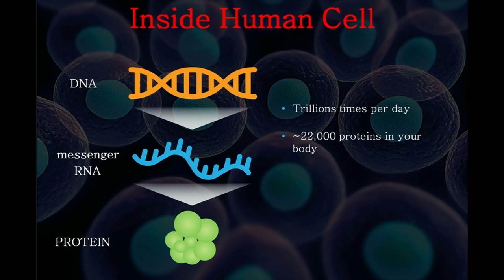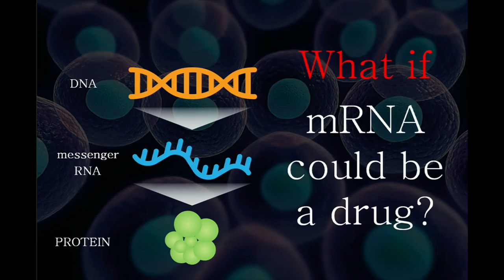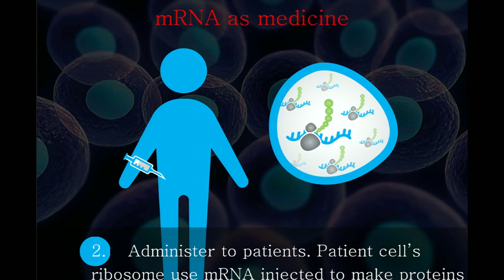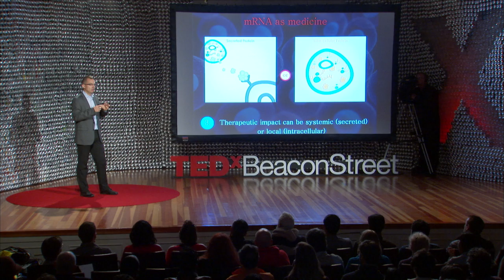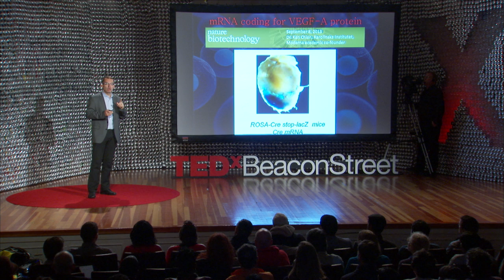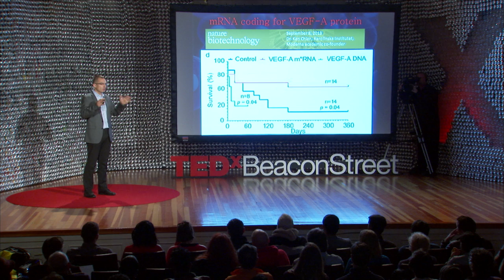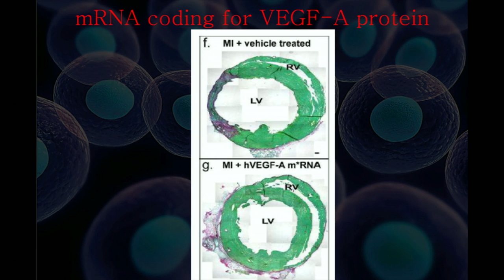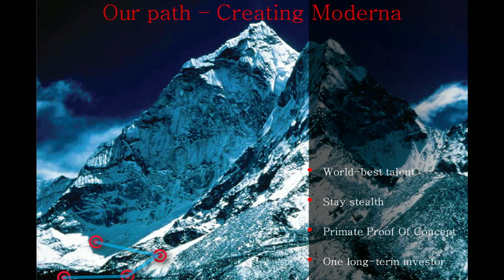What if mRNA could be a drug? | Stephane Bancel | TEDxBeaconStreet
Biology dogma: DNA -- mRNA -- proteins. The biotech industry has made wonders for patients in the last 30 years making recombinant proteins, like EPO and insulin. What if mRNA could be a drug and the body could make its own missing proteins on demand?

Stephane Bancel is the founding CEO of moderna Therapeutics in Cambridge, MA.